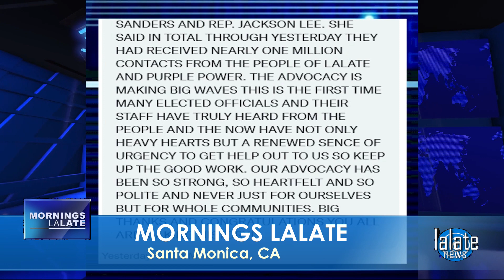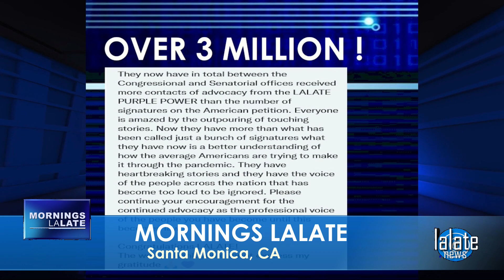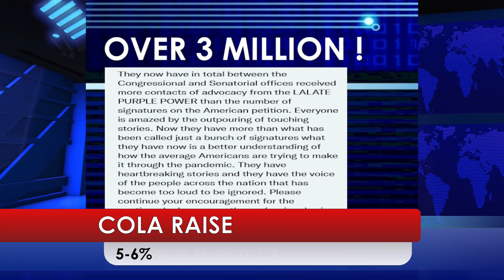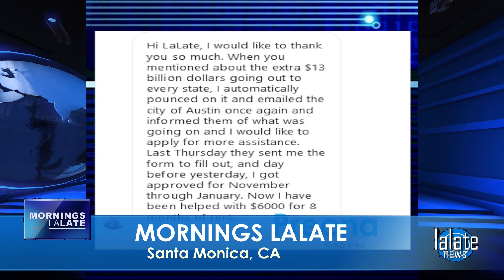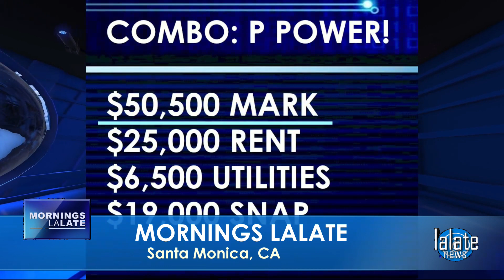NEW $8000! MSC Checks PAID with NEW BIG Fourth Stimulus Checks | 🌅 3 AM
Enjoy watching this video from LALATE entitled NEW $8000! MSC Checks PAID with NEW BIG Fourth Stimulus Checks | 🌅 3 AM

0:00    Intro:  Stimulus Check

1:00 STIMULUS CHECK UPDATE
2:00 SECOND STIMULUS CHECK
3:00 THIRD STIMULUS CHECK
4:00 FOURTH STIMULUS CHECK
5:00 FIFTH STIMULUS CHECK